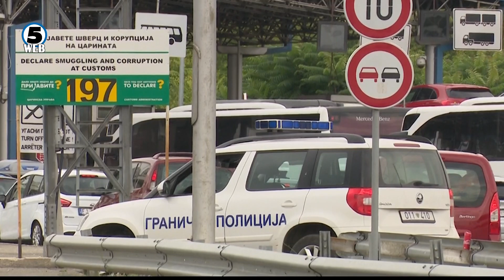Границите се затвораат за патници, протокот на стоки ќе продолжи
Камионџиите кои се враќаа од северна Италија и кои беа заглавени на границата на Словенија со полициска придружба од земјава поминаа транзит низ балканските земји.